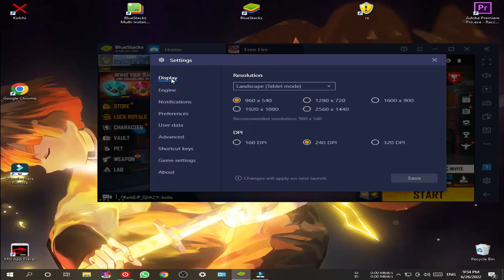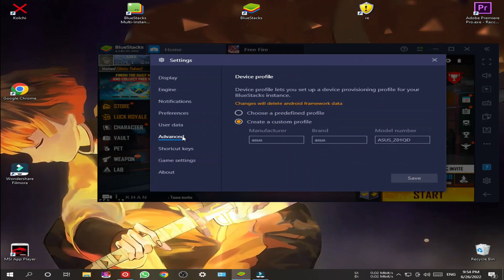Core i5 4690 8 Ram 👽 🖱 NEW SETTINGS 🎯BlueStacks/MSI 4.240 Free Fire ⚙️اعدادات فري فاير على الحاسوب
💙 | Thanks for watching. if you like this video, comment down your best part and share it with your friends and do Subscribe and press the bell icon 🔔 for more free fire videos.

🏆 PC 🎮
👻NO CART GRAPHIC

00:00 - Intro
09:20 - Finish

🔗LINKS DOWNLOAD

RELATED VIDEOS LINK:
1) Core i5 4690 8 Ram 👽 🖱 NEW SETTINGS 🎯BlueStacks/MSI

2) HOW TO RECORD FREE FIRE NO LAG ALL EMULATORS LOW PC

3) FIX FPS +BlueStacks/MS 90FPS | FREE FIRE 100% Working

 PC SPEC :
GRAPHIC CARD
RGB CABINET
KEYBOARD & MOUSE
GAMING MONITOR

MY GAMING GEAR : -
1) RGB KEYBOARD MOUSE PAD
2) MIC
3) RGB LIGHT STRIP
4) RGB SMART BULB

1 tap headshot free fire bluestacks,
90 fps free fire bluestacks 2021,